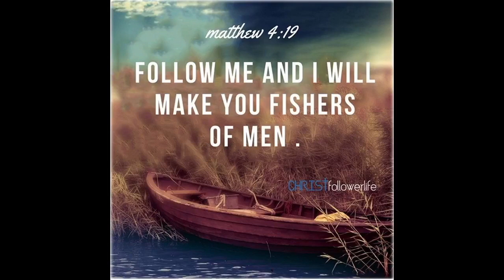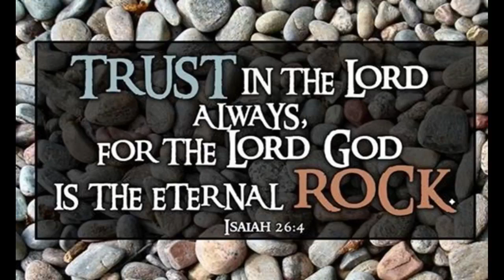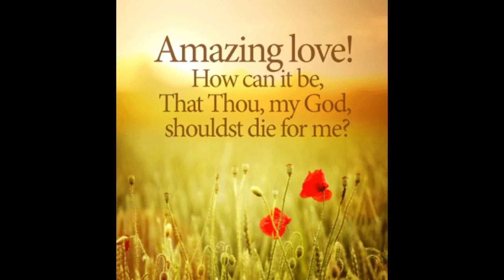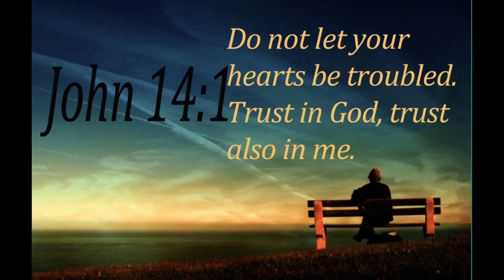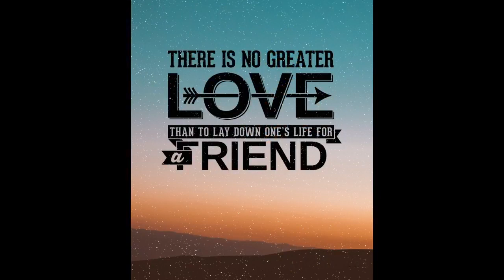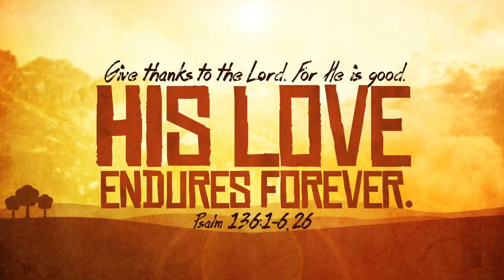Sunday Worship April 18 2021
Sunday Worship April 18 2021 Pastor Brent shares from Hebrews 4. Mercy and grace for me and you. We are so blessed that God loves us that much.